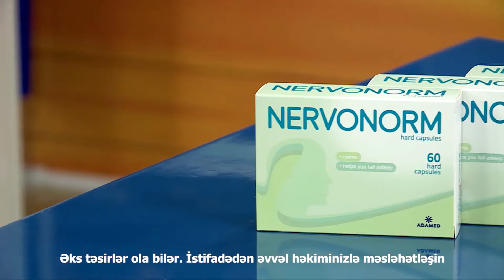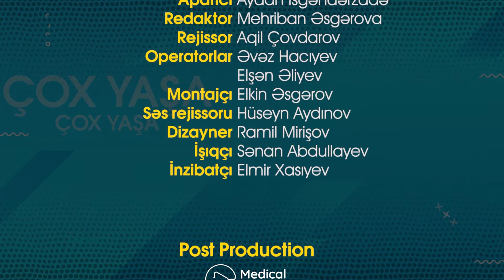Çox yaşa (03.06.2022)